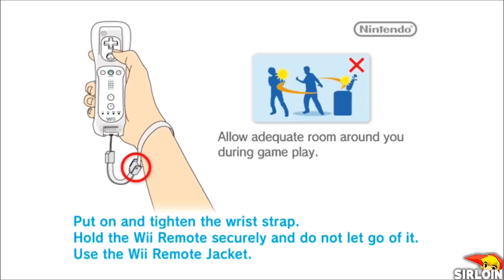New Super Mario Bros. Wii - Mega Mushroom + Evil Mushrooms Fight in the first Level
1080P/60FPS/Walkthrough